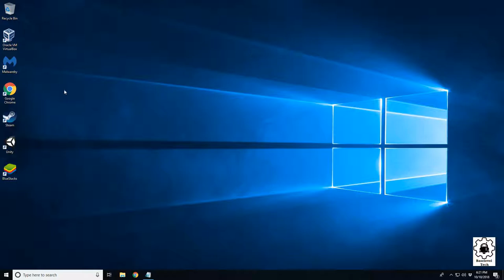Windows Desktop Organize (Auto arrange) Desktop Icons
In this video I'll go over how to turn off or on the auto arrange of your desktop icons .